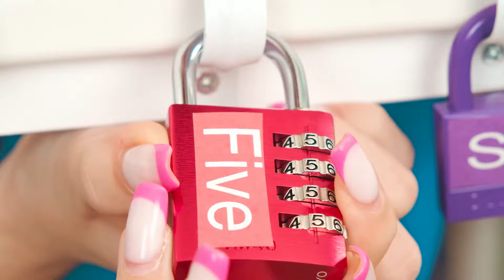Escape Room Challenge | Funny Situations by BaRaDa Challenge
Meet our new challenge! Our favorite heroes are participating today!